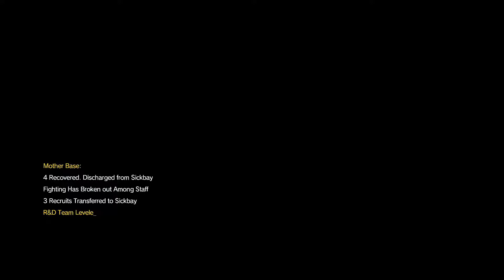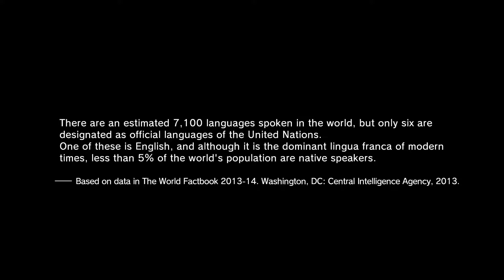Rise of The Diamond Dogs (Let's Play Metal Gear Solid V) Part 35